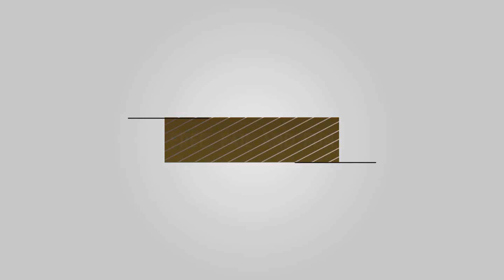MINECRAFT | KONGHAI ISLAND #3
Nouvelle vidéo sur Minecraft cette fois-ci , nous allons devoir trouvé cinq structures principale :
- Le mont Kongai ( un volcan)
- Un impact de météorite
- La cité d'or.
- L’Atlantide une cité englouti .
- Un village .

►  Musique d'intro et outro  tristam & braken – flight

Pour me suivre H24 c'est en dessous ;)